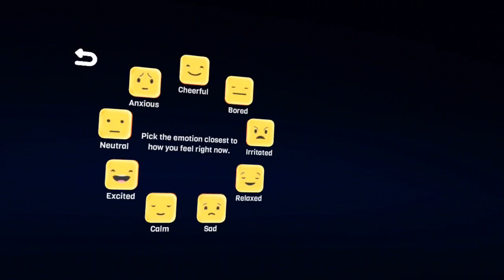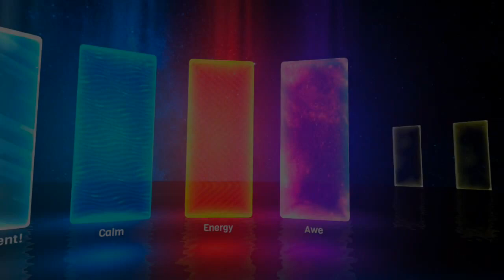Is Liminal VR for you? Check the review here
Quest games review Oculus Meta gamers vlogging
We want to help you choose the best Meta Quest game, or VR games, with an honest review.

 Liminal youtube video game review, not the trailer.
Calm, energy, and more.